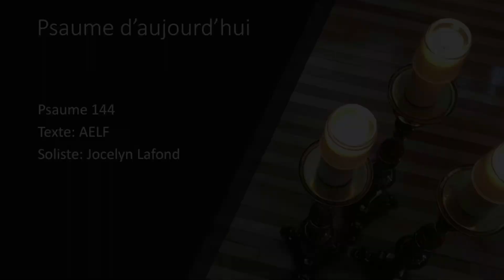Psaume 144 - 3 septembre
Psaume 144.  Enregistré avec l’aimable collaboration de Jocelyn Lafond. Organiste titulaire à la cathédrale de Saint-Hyacinthe.
En ce 3 septembre, nous souhaitons à Jocelyn une très belle journée d’anniversaire de naissance!

Texte: AELF
Musique et voix: Jocelyn Lafond

Réalisation: MJ et ILF
Production: Diocèse de Saint-Hyacinthe, septembre 2022